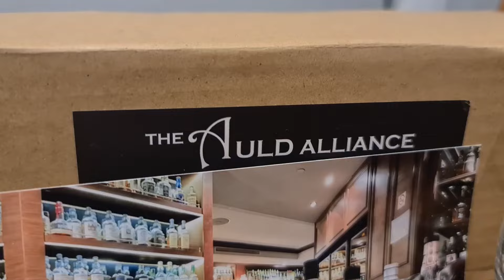Highland Park 28 Year Old 1984 Cask 9968 - Director's Cut Douglas Laing - Whisky Review 214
Celebrating my 40th birthday week with some interesting drams distilled in 1984

Next 4 reviews are going to come from a tasting pack I bought The Auld Alliance Whisky bar in Singapore

This particular was aged in a single cask with 133 bottle release at 48.5% by independent bottler Douglas Laing

This whisky was something very special 😋

Nose had gentle smoke with honeyed sweetness

Palate was a lot more smoky with sweetness galore

The whisky connoisseur in me is so happy as I am inching towards my 40th birthday

Check out my full review for my full thoughts video is live on my YouTube Channel 🥃👌